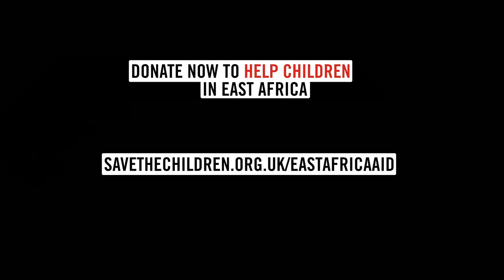Orodyahan Caalamka Ee Mo Farah Qaylo Dhaan Abaaraha Ah Dunida Ugu Diray Qoyskiisa Iyo Dalkiisa Sland